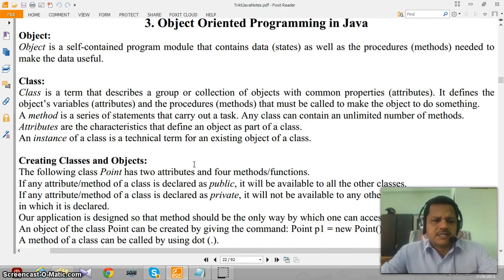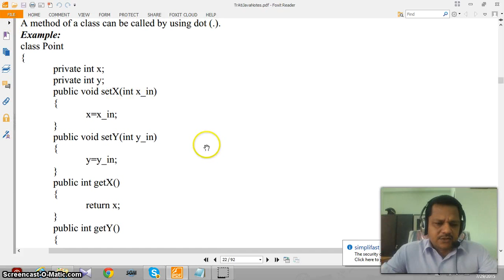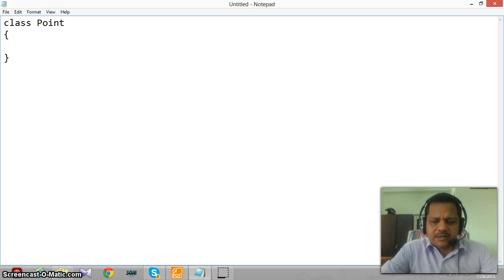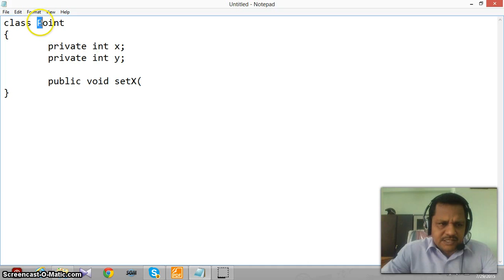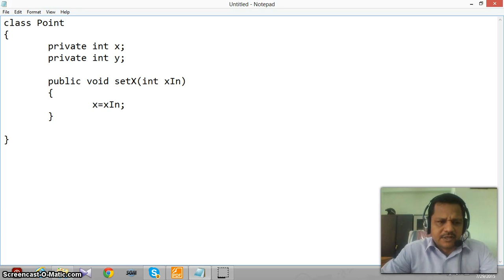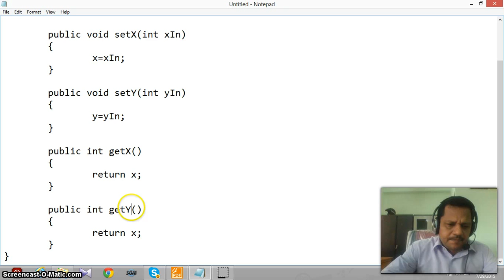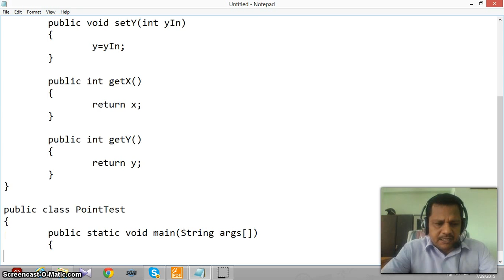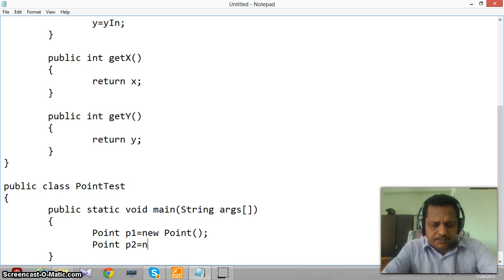JpJavaProgramming3_02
Java Programming ( Tamil Tutorial ) by J.Pratheepan ( Episode 3_02)